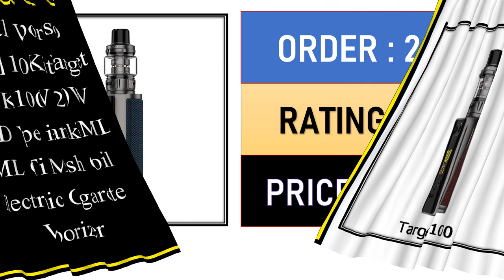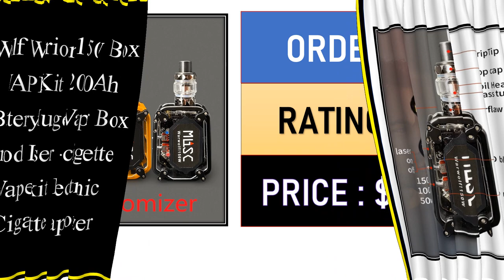TOP 10 Best Vape Mod Review 2022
Top 10 Best Vape Mod on AliExpess

Top Selling 2024

01. Original Voopoo DRAG 3 Kit 177W Box MOD Vape with 5.5ml TPP-X Pod Cartridge Fit TPP-DM2 DM3 Coil Electronic Cigarette Vaporizer

02. Geekvape Aegis Legend 2 Kit 200W Box MOD Vape L200 leaps and Z Subohm 2021 Tank Fit Z Series Coil Electronic Cigarette Vaporizer

03. Original Vaporesso TARGET 100 Kit Target 200 Kit 100W 220W MOD Vape iTank 5ML 8ML GTi Mesh Coil Electronic Cigarette Vaporizer

04. Original Voopoo Drag X Plus Professional Edition Kit TPP 2.0 Pod Tank 18650/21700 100W Box MOD Electronic Cigaigarette Vaporizer

05. Original SMOK Species 230W Kit with TFV8 Baby V2 Tank 5ml VW/TC Electronic Cigarette Vaporizer Dual 18650 Box Mod Vape Kit

06. Original Vaporesso LUXE II Kit 220W LUXE 2 Box MOD Vape 8ML NRG-S Tank Atomizer Fit GT4 GT Coil Electronic Cigarette Vaporizer

07. Wolf Warriors 150w Box VAPE Kit 2200mAh Battery Huge Vapor Box mod Laser E-cigarette Vaper kit Electronic Cigarette Vaporizer

08. Geekvape Aegis Hero 2 Kit H45 RTE Kit 1400mAh Battery 45W Vape 4ml Cartridge Pod Fit B Coil Electronic Cigarette Vaporizer

09. Original Vaporesso GEN 200 Kit 220W Box Mod Vape with 8ml iTank Fit GTi Coil Mesh Coil Electronic Cigarette 18650 Vaporizer

10. Original Smok X-Priv Kit with TFV12 Prince Tank 8ml Dual 18650 Electronic Cigarette Vaporizer VW/TC Box Mod Vape Kit 225W